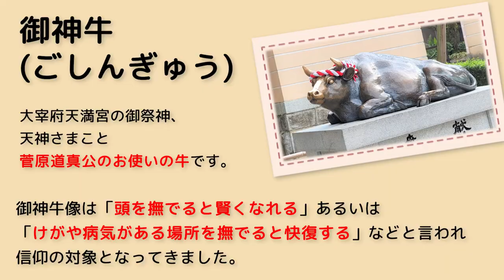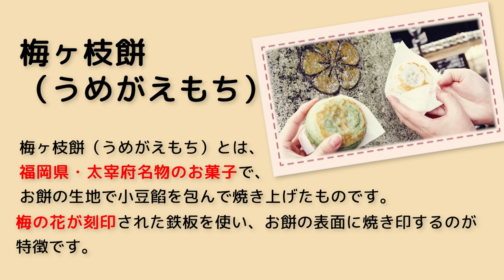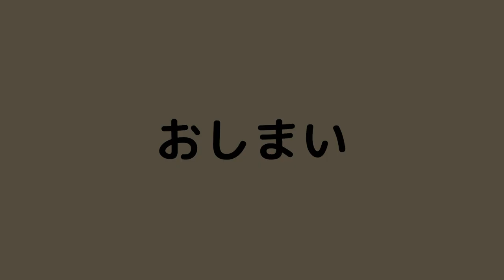【ぷうくう】神聖な場所で我慢できずにう○ちをする後ろ姿もかわいいww【太宰府天満宮／竈門神社】 [Poocoo]The back view of pooping is also cute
保護犬だったトイプードルのぷーちゃんと、ミックス犬（柴犬×バセンジー？）のくうちゃんが福岡周辺の観光スポットをお散歩します(^^♪

ぷうちゃんとくうちゃんで【ぷうくう】です！
笑いあり喧嘩ありのぷうくうを、みなさんぜひ応援してくださいね！

さて、今回は学問の神様が祀られる太宰府天満宮、鬼滅の刃で有名になった竈門神社にやって来ました！今回はどんな出来事が起こるかな・・・？

Poo, a toy poodle who was a rescue dog, and Coo, a mixed dog (Shiba Inu x Basenji?), will take a walk around Fukuoka (^^♪

Poo and Coo are [Poocoo]!
Everyone, please support Poocoo, who is full of laughter and fights!